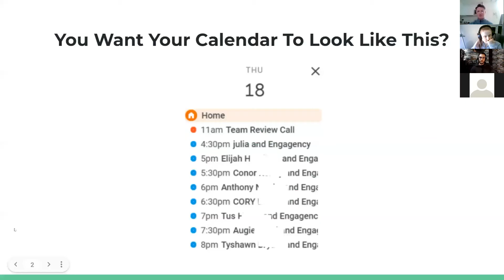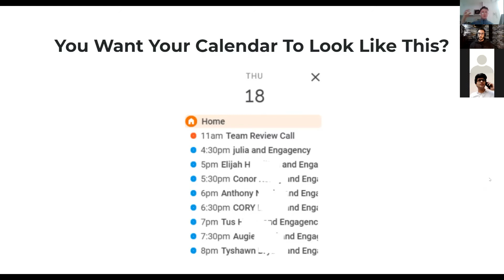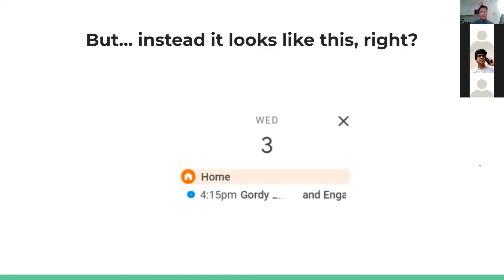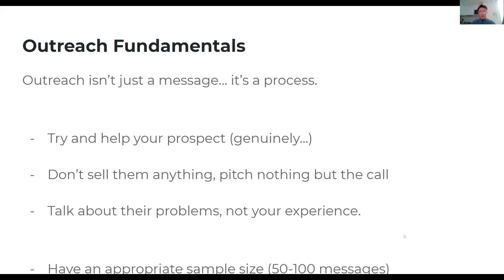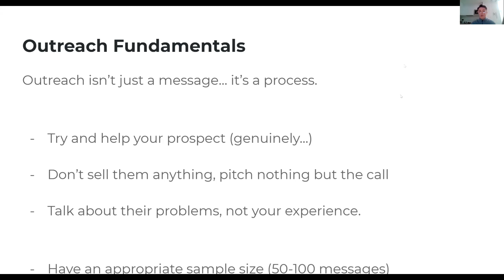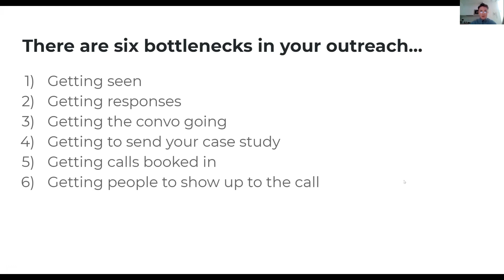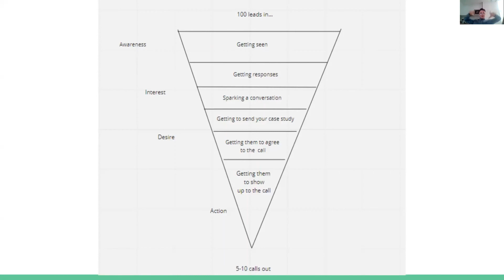LIVE SMMA Training - 6 Figure Accelerator Exclusive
🍿 Watch my 7 hour Free Social Media Marketing Course We host 2 calls just like this every single week. Each call is 1-2 hours. That's 2-4 hours of private coaching every week inside our program. This is just a snippet, but I hope you enjoy it!

- Podcast